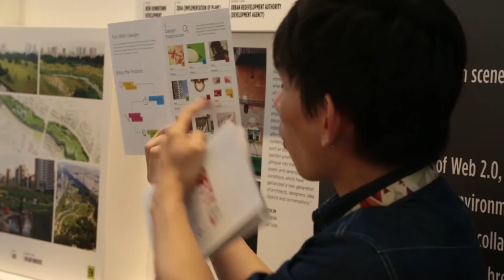Highlights from the SG50 Inventions Camp by Kids in Singapore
Held at the beautiful National Design Centre Singapore, 90 children joined hands with industry experts to design and create awesome products for Singapore's future.

They were given an engaging guided hands on tour of Fifty years of Singapore Design exhibition, special guest speakers were brought in to inspire their creative thinking and then they were given awesome materials to use for their makerthon challenge to build products that could help Singaporeans cope with mental illness, depression, mobility issues and isolation.

The children were aged 8-15 years old and worked in teams.
A community exhibition was organised to show case their work.

Join us at "Discovering without Borders" facebook group for more exciting children's projects